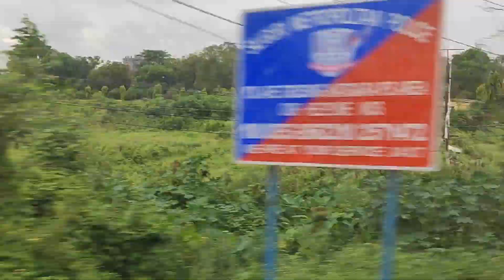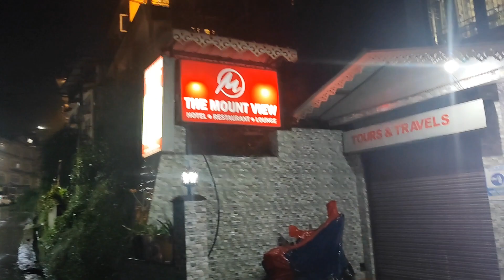Siliguri To Sikkim (Pelling) II West Sikkim Pelling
Siliguri to Sikkim pelling II Pelling Sikkim at Rs. 3000/- | Pelling Tour
 Guidelling is a small beautiful hill town in the district of
West Sikkim, India. Pelling is situated at an altitude of
2,150 m (7,200 feet). The town is located at a distance of
10 km from the district of Geyzing and 131km from
Gangtok. A regular bus service connects the two towns.
However, with the influx of tourists, the region is
undergoing a metamorphosis, with the roads being
repaired and hotels being set up. If you like TravelBuffYou will know details Where will you stay in Pelling and
Car reserve for site scene
You will know details of all tourist spots like
1. Sky walk.
2. Rimbi water falls.
Situated 5 km down from Darap en route to Khecheopalri.
Adjacent to the falls is the Karchen hydro electricity
powerhouse. It is the oldest in west Sikkim being
constructed in early 70s during the reign of the last
Sikkimese King
3. Rimbi orange gardain
4. Rimbi nadi
5. Kanchenjunga falls
The Khanchendzongna waterfall lies 28 km away from
Darap en route to Yuksam and 5 km before reaching
Yuksam. It is one of the most beautiful waterfalls in
Sikkim and is normally active throughout the year.
6. Khecheopalri monastery
7. Khecheopalri lake
This is considered one of the sacred lakes of Sikkim. TheGangtok Pakyong airport or Bagdogra airport to Pelling:
Rs.3500/-6000/ (reserve)
New Jalpaiguri station to Pelling: Rs.3000-5000/(reserve)
Siliguri to Pelling per head share car : Rs.500,
Siliguri to pelling per head by bus: Rs.200/
One day reserve car for Pelling sightseeing: Rs. 2500/
Ravangla & Namchi Video:
People are Looking For:√pelling tour
√pelling ravangla namchi tour
√pelling sikkim
√pelling tour guide
√pelling skywalk
√pelling
√pelling sikkim tourist places√pelling tour guide in bengali√pelling sightseeing
√pelling glass bridge
√pelling skywalk sikkim
√pelling hotel
√pelling tourist places√ravangla tour guide√ravangla sikkim
√ravangla sikkim buddha park
√ravangla namchi tour
√ravangla tour
√ravangla pelling tour plan
√ravangla buddha park
· Ravangla Namchi T...
√pelling hotel
√ravangla namchi tour
√ravangla tour
√ravangla buddha park
√ravangla sikkim tour
√ravangla hotel
√namchi ravangla pelling tour
√namchi chardham mandir
√namchi sikkim char dham
√gangtok ravangla namchi pelling tour√offbeat destinations in north bengal√offbeat places near siliguri
√pelling hotel
√ravangla namchi tour
√ravangla tour
√ravangla buddha park
√ravangla sikkim tour
√ravangla hotel
√namchi chardham mandir
pelling kaise jayenge
pelling tour
pelling kamon kore jabo
pelling west sikkim
ghumnay ka best place kha hai
place pelling sikkim
tour sikkim
siliguri to pelling
Pelling kitna upar hai
siliguri say pelling kitna upar hai

west sikkim pelling skywalk, west sikkim pelling, pelling west sikkim tourist places